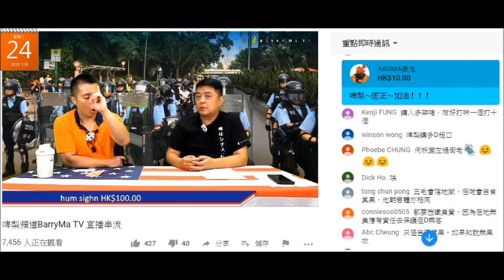20190723 啤梨晚報廢撚柒閪蟲林匡正學過做大戲鳩吹細個學功夫要捱打先。80年代後邊有興趣班會打細路，犯法喎。間接爆咗唔係香港出世及長大